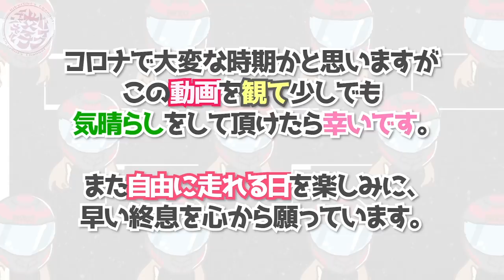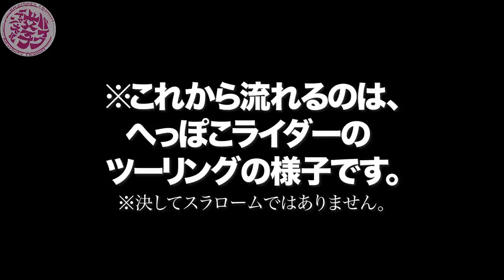【🔴悶絶】小さいバイクを乗りこなしたい！【モトブログ】